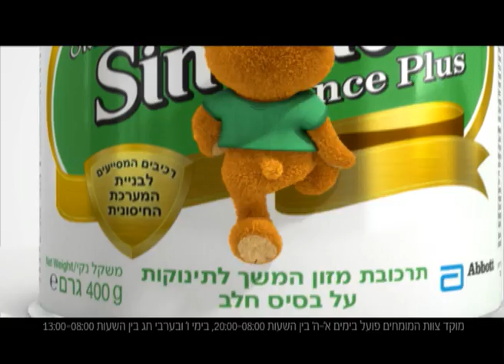similac teddy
3D render work